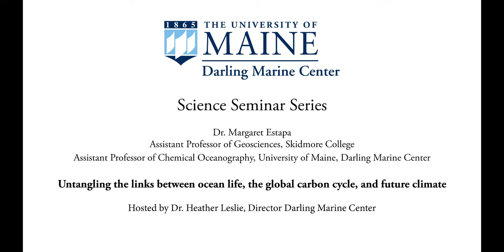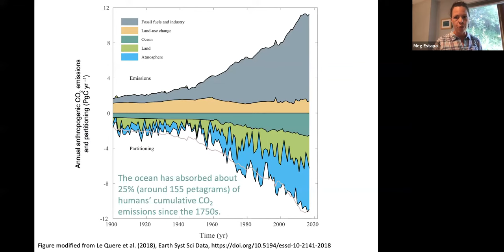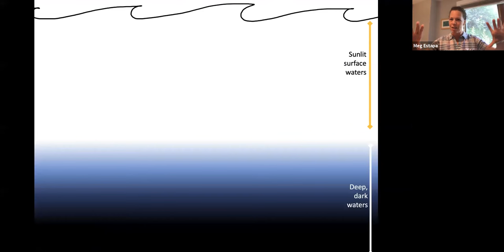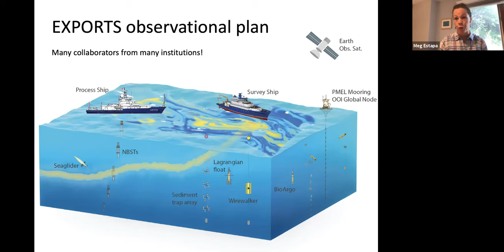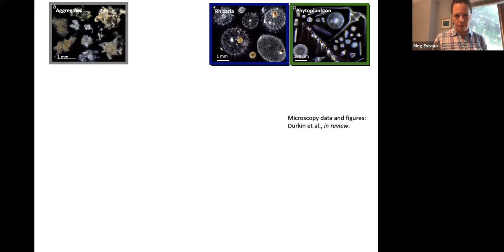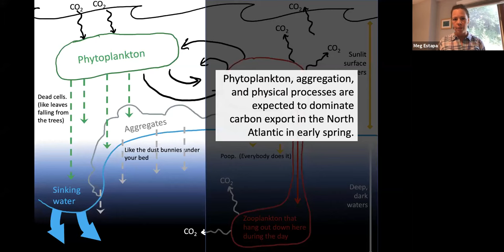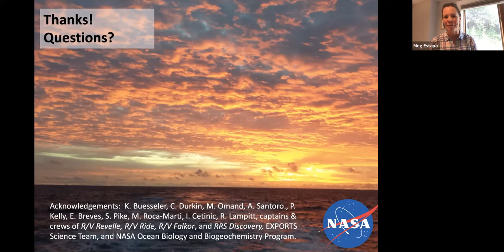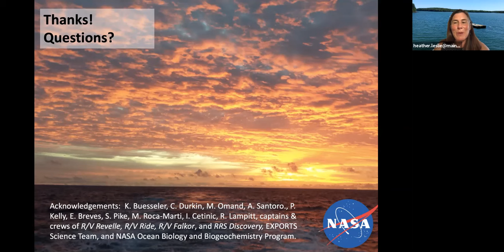DMC Science Seminar Series- Untangling the links: ocean life, carbon cycle, future climate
Dr. Margaret Estapa
Assistant Professor of Geosciences, Skidmore College
Assistant Professor of Chemical Oceanography, University of Maine, Darling Marine Center

The global ocean acts as a “sponge” for atmospheric carbon dioxide, including human emissions.  One of the processes that allow this is called the biological carbon pump, which starts when tiny single-celled, plant-like organisms grow and absorb carbon dioxide through photosynthesis.  When these organisms die or get eaten, some of that carbon stays in the ocean and sinks into deeper water.  Over long periods of time this transfer keeps carbon dioxide out of the atmosphere.  However, scientists are still working out which organisms are the most important, and how they might react as the ocean warms, becomes more acidic and loses its wintertime sea ice cover.  Will ocean biology keep contributing to ocean carbon uptake in the future?  Since 2017, Dr. Estapa has been part of NASA study that is exploring these links through a series of expeditions at sea.  She will talk about the clues her team has discovered in the North Pacific, and the questions they hope to answer closer to home, in the North Atlantic.